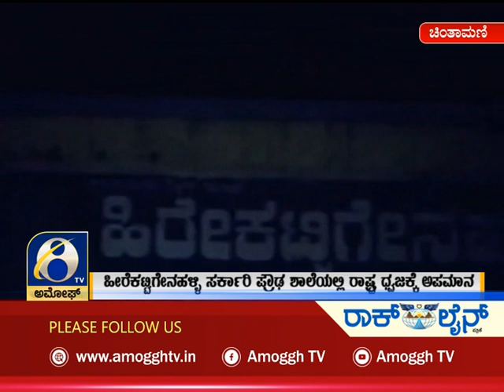ಅಮೋಘ್ ನ್ಯೂಸ್ Amoggh News 8pm 28-01-2022